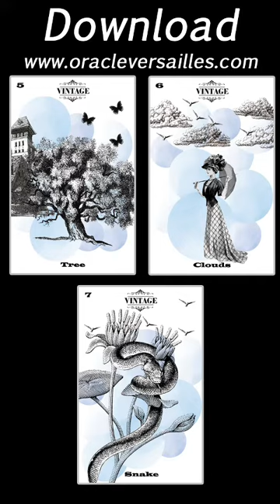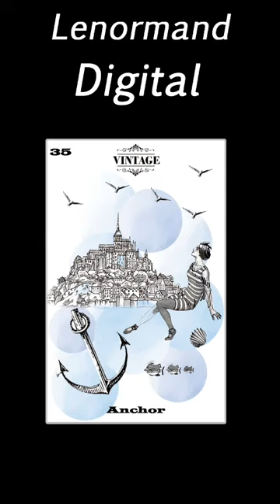Lenormand divinatory oracle - Online esoteric store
Vintage Lenormand cartomancy game Intended for beginners and experienced players alike, this Lenormand tarot presents traditional and new drawing methods, adapted to our times